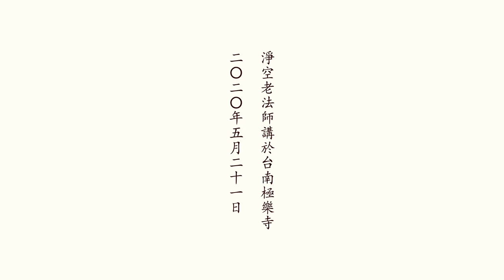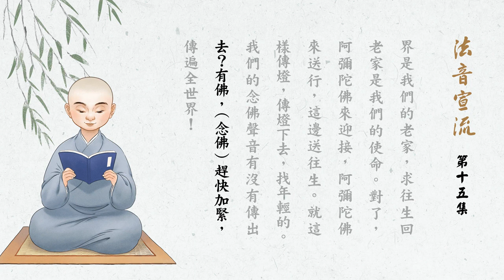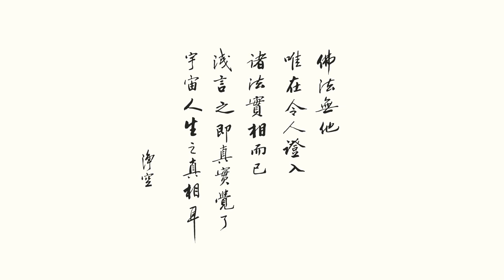淨空老法師《法音宣流》第15集 2020.04.21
講於台南極樂寺
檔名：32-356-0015